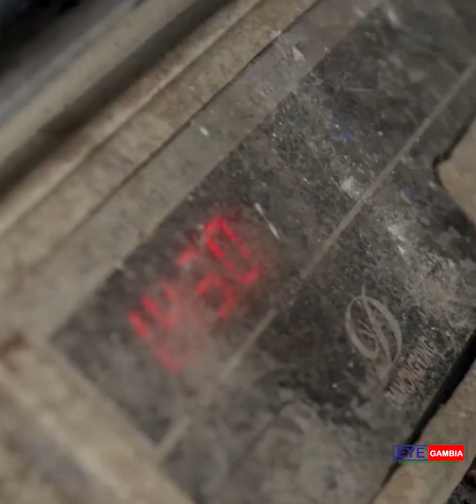This Kenyan innovator turns trash into cash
This Kenyan innovator transforms plastic waste into durable building materials
This Nairobi-based entrepreneur has developed a solution to one of Africa’s major challenges; the continent has been suffering from the widespread of plastic waste and its damaging effects on the environment.

Fortunately, Nzambi Matee, a female material engineer has come up with an initiative that converts plastic wastes into durable building materials.
Speaking to Reuters, Matee said bricks she produces from plastic wastes are stronger than concrete and does not crack; “Our product is almost five to seven times stronger than concrete,” she said.

Read the full story: shorturl.at/yzQX6